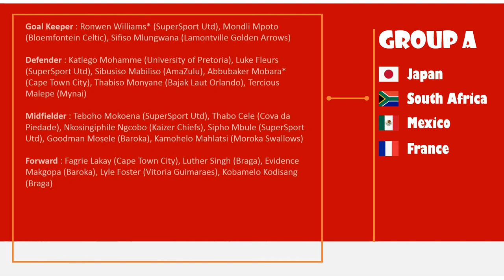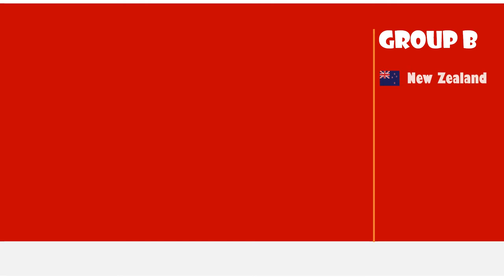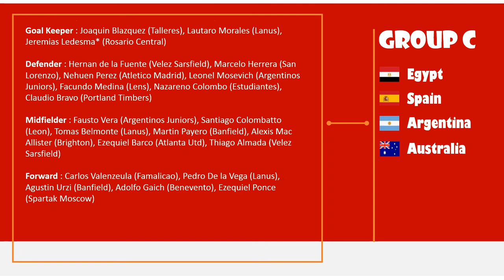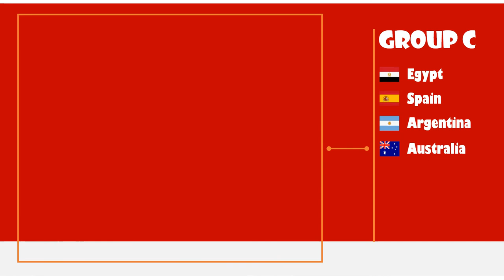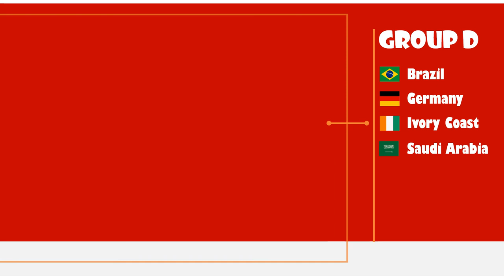All Team Football Qualified to Olympics Tokyo 2020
16 Team Footballs have been qualified to Olympics Tokyo 2020
What's your favorite team?
There I list the players each country.